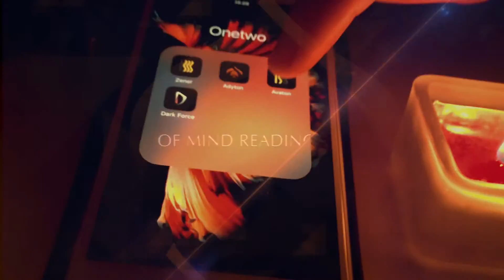ADYTON 3 - Best Magic Trick App Ever (Mentalism / Mind Reading / Card Revelation iOS App 2025)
*The Best Magic Trick iOS App of 2025*

Welcome to the next step of mind reading magic, Adyton 3.0!
A sneak peek of the updated Adyton's 3.0 performance!

ADYTON is the ONLY app available on the App Store that gives you the ability reveal any card selected by your audience, without even touching the phone and with ALL wireless communications turned OFF!